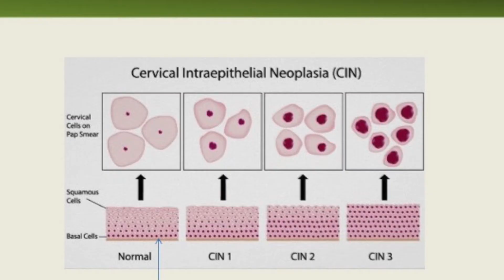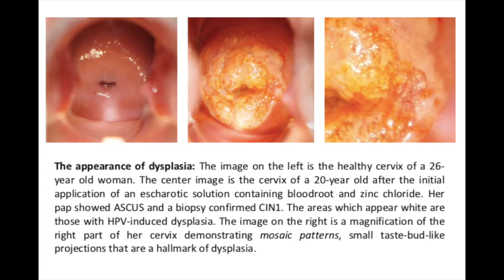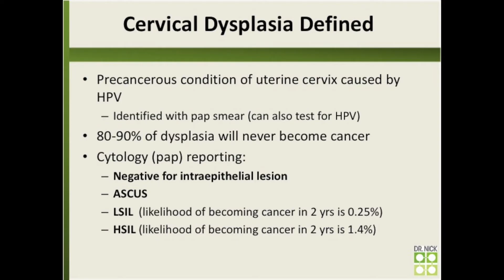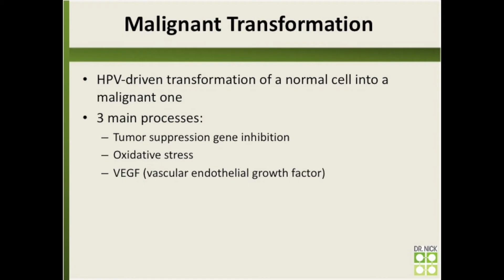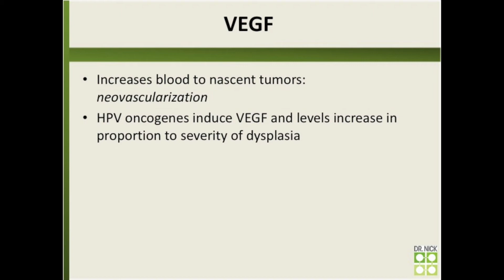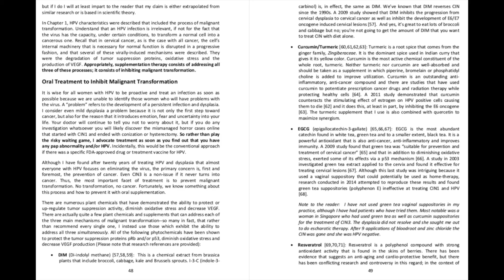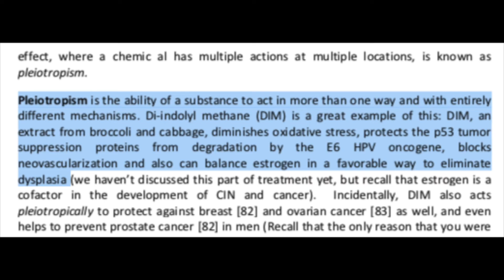HPV infection without dysplasia? Two things you must do!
Many of us who have HPV search the internet for information on how to eliminate the virus--usually finding recommendations to improve immunity. But what is sometimes forgotten is the need to block the HPV from causing dysplasia.

Dr. Nick LeRoy provides his insight regarding the mechanisms whereby HPV transforms cells into malignant ones, as well as how to prevent this dysplastic process from occurring.

For detailed information on natural treatment options for HPV and cervical dysplasia go